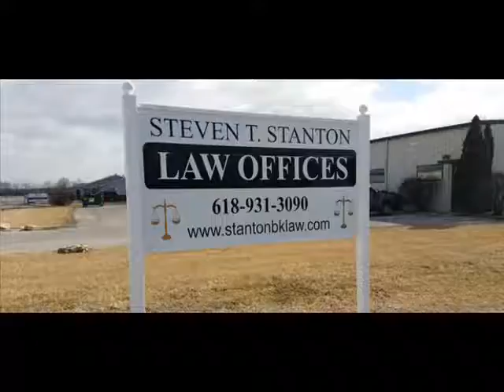Chapter 7 Bankruptcy St Clair County IL